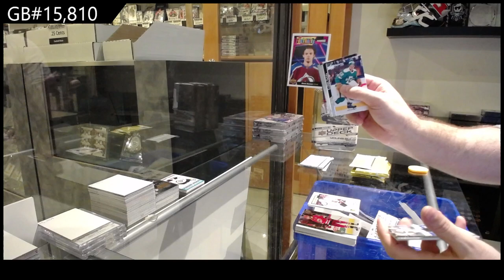20-21 Upper Deck Series 2 Hockey 4 Tin Break - C&C GB #15,810